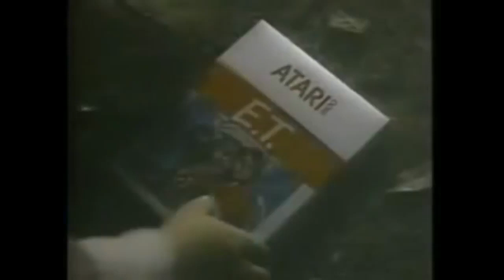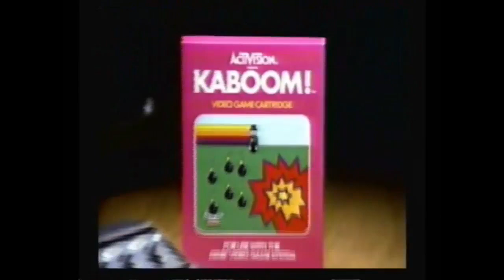13 Classic Atari 2600 Commercials